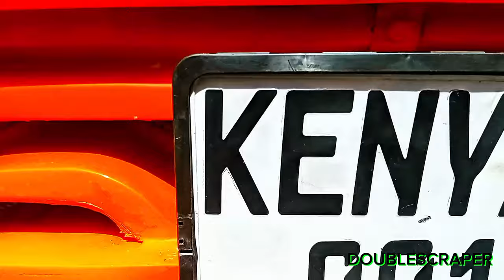RANDOM SUNDAY NGANYA MEET SCENES(OPPOSITE,DETHRONE,B613,SUBZERO,RESTORATION,XRATED,BRAWLOUT,FORTUNE)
Vibe creation  nganya fun day
We love travel /road trips show /motor vehicle show or matwana culture because they help give moment its unique memories of a test. We are passionate about which cars/nganya are special enough to make it into culture or ride
That why double scraper the king sting has been loved for generations ride of test. It is a source of information about nganya /travel styles
Produced in Kenya by Kenyan and nganya culture from Nairobi,mombasa, kisumu, nakuru,naivasha,meru, thika,all Mt Kenya, machakos, kakamega, all Nanza,kilifi,kiambu,narok,kirinyaga, namanga to the world streets. we offer road trips /tour show across +254 coz we are teamtembeakenya